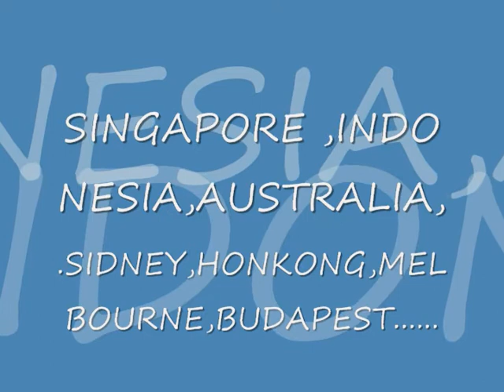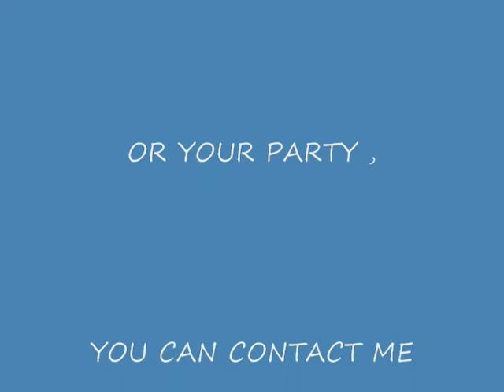HARP MUSIC wedding ,party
GERTNER GERGELY HARPIST HE HAS OVER 50 YEARS EXPERIENCE .HE HAS PLAYED IN SINGAPORE,INDONESIA,JAKARTA,THAILAND,BANKOK,MELBOURNE,SIDNEY,BUDAPEST,AUSTRIA,GERMANY,SWEDEN,JUGOSLAVIA.